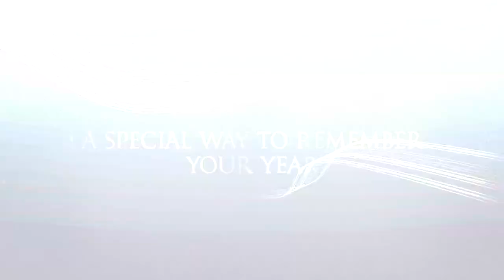Studio One Photography - Senior Session Instrument Highlights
Guitar, Drumstick, Tuba, Saxophone, Violin, Viola, Ukulele, Trumpet, any instrument you play for a band, school, or on your own.

On-Location? In Studio?
Show Your Talent anywhere!! Be unique!!

You could look like the next big star for your Professional Senior Session,
Studio One Photography!